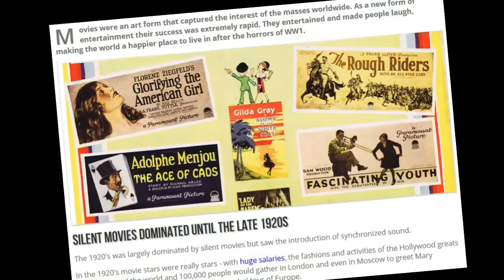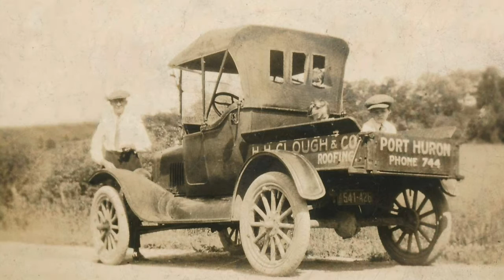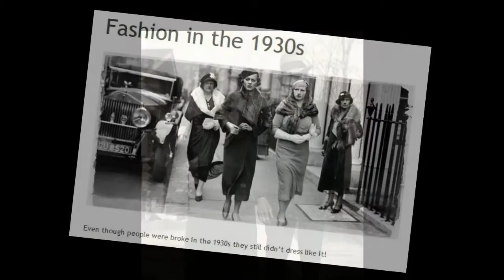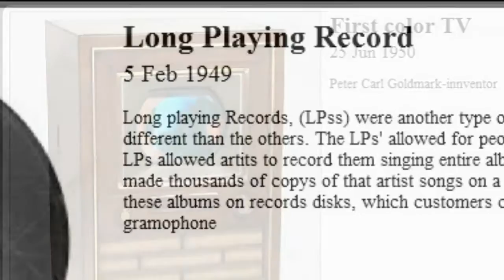Ruby 95 Party